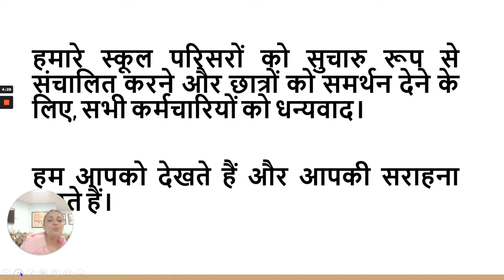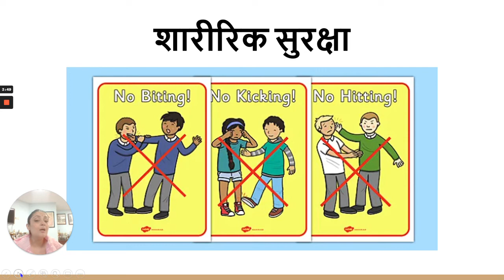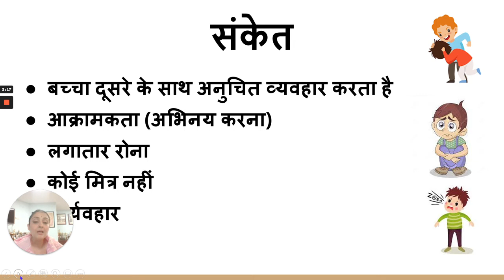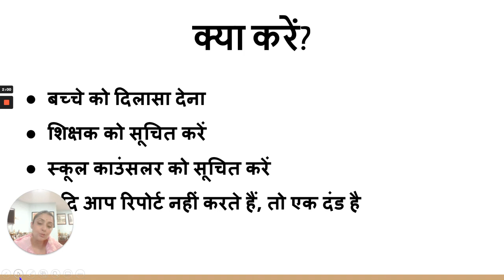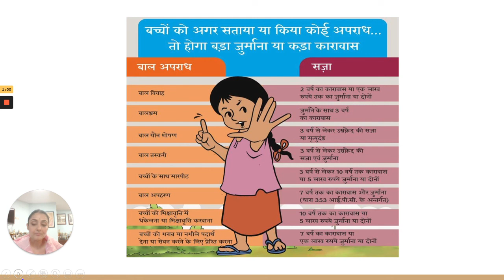यौन अपराधों से बच्चों का संरक्षण अधिनियम, 2012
यह वीडियो किसी भी शैक्षणिक संस्थान में काम करने वाले सपोर्ट स्टाफ के लिए है।

POCSO Act,2012